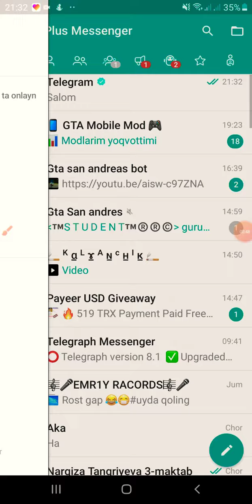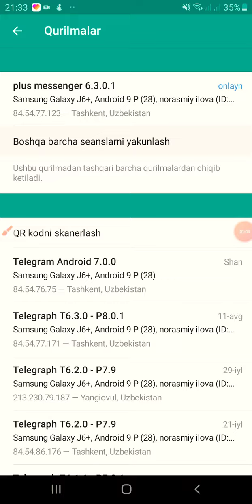Telegram sirlari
Bu yerda telergam sirlarini urgataman  obuna bulinglar